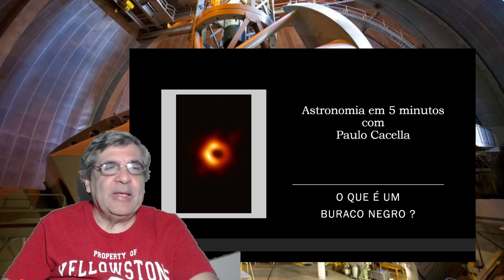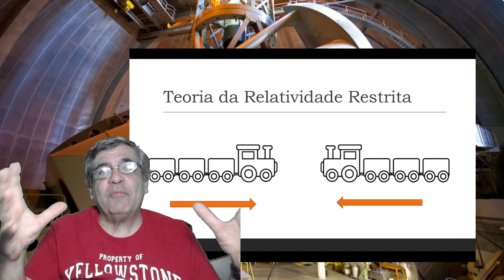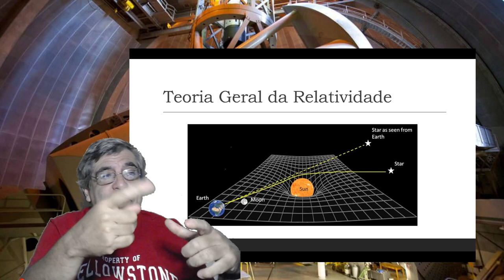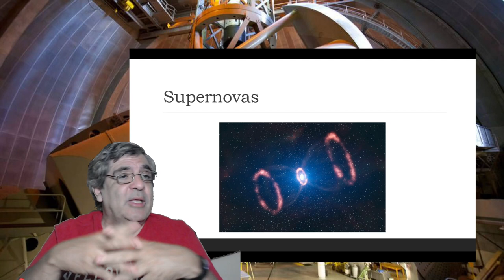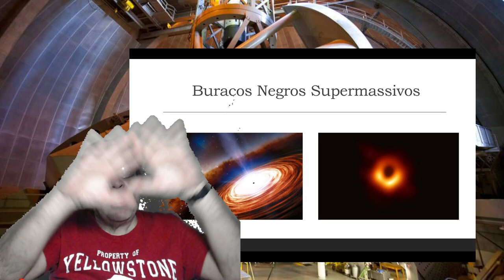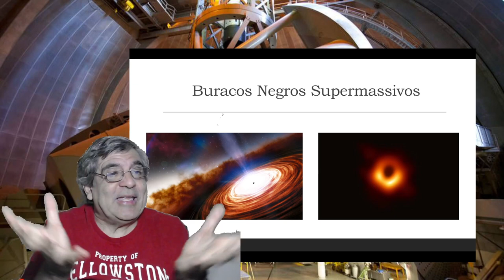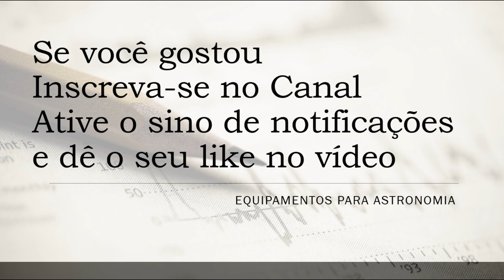Astronomia em 5 minutos - O que é um buraco negro ?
Explicamos a origem e os principais tipos de buracos negros.

Veja o meus vídeos explicando em mais detalhes